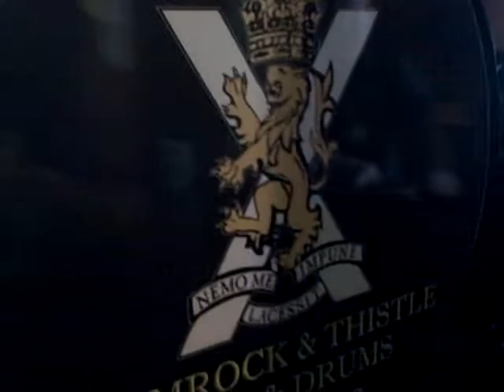105.7 The Hawk broadcasts live at McIntyres to celebrate St. Patrick's Day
Shamrock and Thistle Pipes and Drums kicks off the 5 O'Clock Happy Ending on 1057 The Hawk